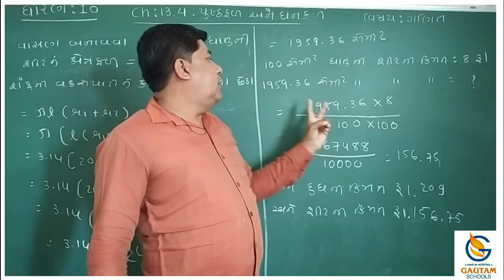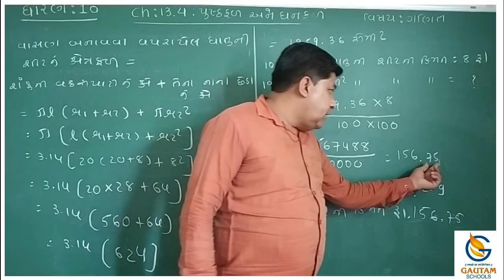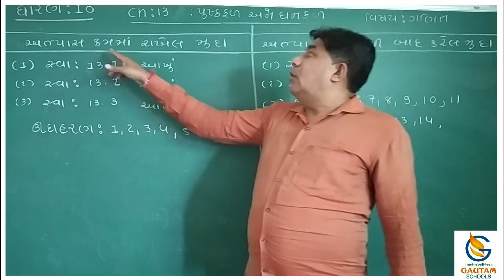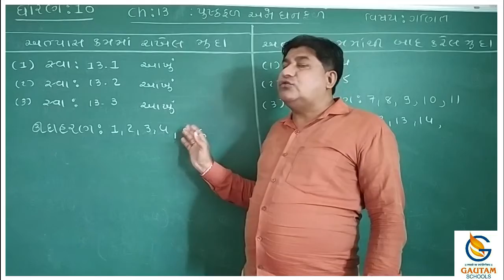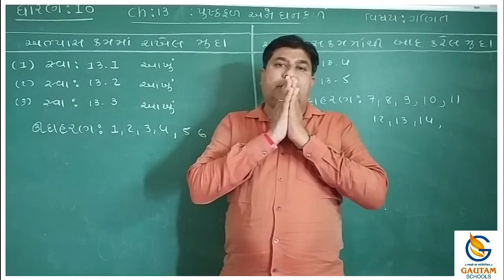Gautam School ll Std. 10th ll Maths ll Chapter -13 પૃષ્ઠફળ અને ઘનફળ ll Part - 23 & 24 ll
ધોરણ- ૧૦  વિષય : ગણિત  પ્રકરણ : ૧૩ પૃષ્ઠફળ અને ઘનફળ ભાગ - ૨૩ અને ૨૪

ગૌતમ સ્કૂલ્સ
17 કેવડાવાડી
પલંગ ચોક પાસે
રાજકોટ -
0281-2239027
CALL - WHATSAPP